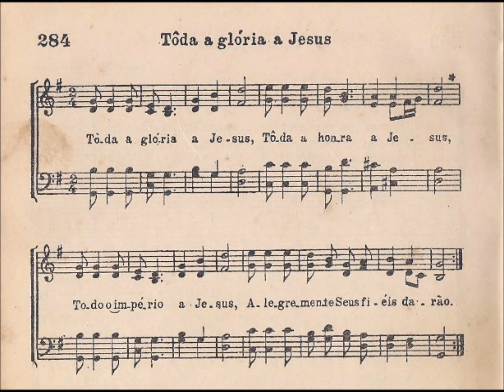CCB - HINÁRIO 03 - HINO 284 - "TÔDA A GLÓRIA A JESUS" - by MESSIAS ULLMANN